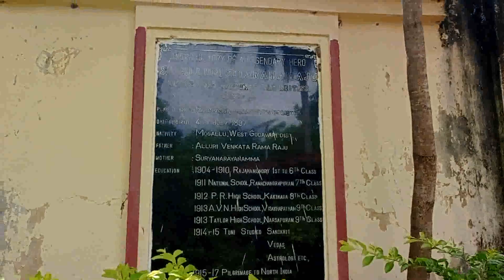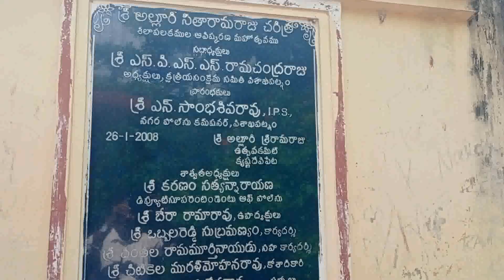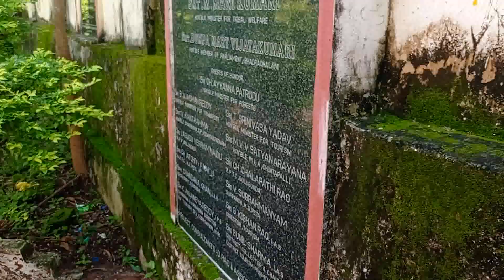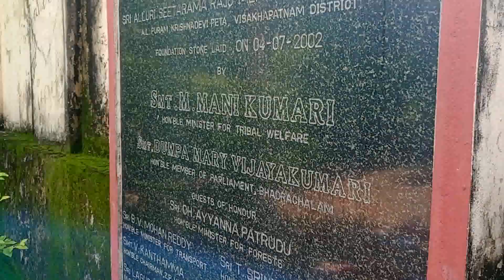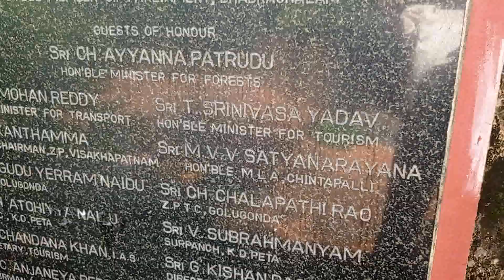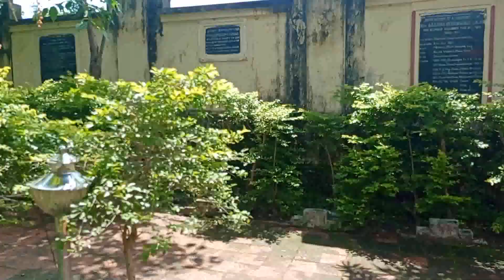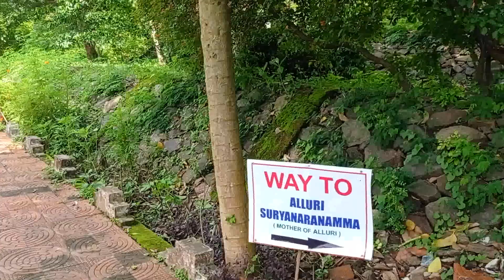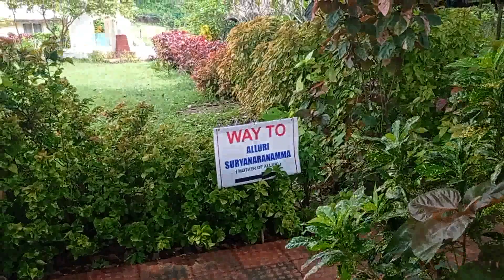Part 2/విప్లవజ్యోతిఅల్లూరిరామరాజు స్మారక ఉద్యానవనం/Alluri SitaramaRaju memorial Ghat/Krishnadevipeta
విప్లవ జ్యోతి అల్లూరి సీతారామరాజు స్మారక ఉద్యానవనం/Alluri SitaramaRaju memorial Ghat/Krishnadevipeta